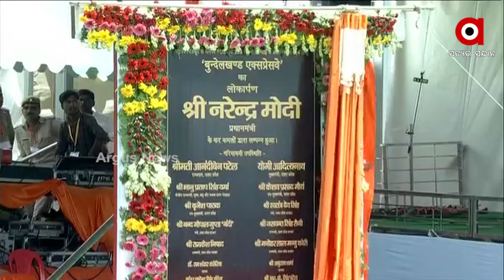୨୯୬ କି.ମି ଦୂରତାର ବୁନ୍ଦେଲଖଣ୍ଡ ଏକ୍ସପ୍ରେସ ୱେ ପ୍ରକଳ୍ପ ଉଦଘାଟନ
୨୯୬ କି.ମି ଦୂରତାର ବୁନ୍ଦେଲଖଣ୍ଡ ଏକ୍ସପ୍ରେସ ୱେ ପ୍ରକଳ୍ପ ଉଦଘାଟନ
 ଆଜି ପ୍ରଧାନମନ୍ତ୍ରୀ ନରେନ୍ଦ୍ର ମୋଦୀ ଉତ୍ତରପ୍ରଦେଶର ଜାଲୁନରେ ବୁନ୍ଦେଲଖଣ୍ଡ ଏକ୍ସପ୍ରେସୱେ ଉଦଘାଟନ କରିଛନ୍ତି । ପ୍ରାୟ ୧୪,୮୫୦ କୋଟି ଟଙ୍କା ବ୍ୟୟରେ ୨୯୬ କିଲୋମିଟର ଚାରି ଲେନ ବିଶିଷ୍ଟ ଏକ୍ସପ୍ରେସୱେ ନିର୍ମାଣ କରାଯାଇଛି । ଏହି ଏକ୍ସପ୍ରେସୱେ କନେକ୍ଟିଭିଟି ଏବଂ ଶିଳ୍ପ ବିକାଶ ପାଇଁ ଏକ ପ୍ରମୁଖ ଉତ୍ସ ହେବ ।